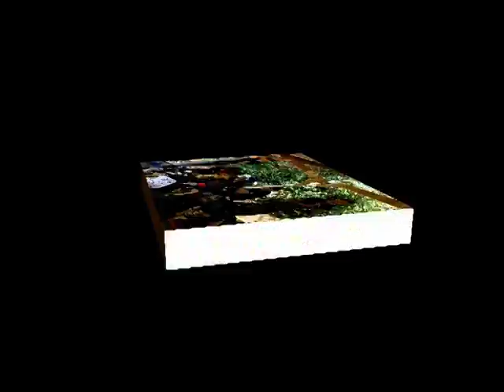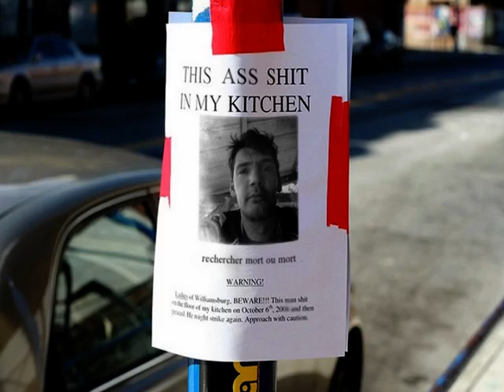5eme & 6eme etape de paintball de l ARDENIUM 2k10 par SQUALEVDO